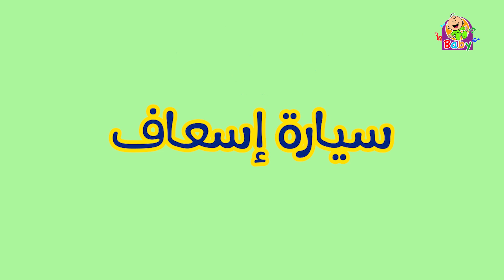أصوات - سيارة إسعاف | طيور الجنة